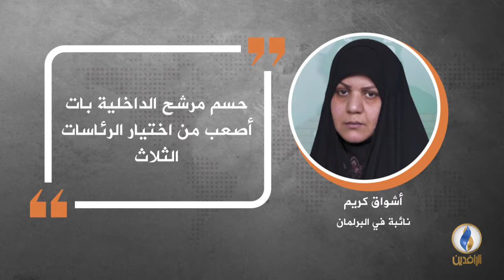في دقيقة .. أبرز التصريحات الصحفية ليوم الجمعة